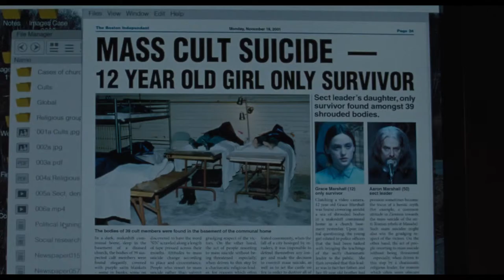The Lodge Official Trailer (2019)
A soon-to-be stepmom is snowed in with her fiancé's two children at a remote holiday village. Just as relations begin to thaw between the trio, some strange and frightening events take place.

Directors: Severin Fiala, Veronika Franz
Writers: Sergio Casci, Severin Fiala
Stars: Richard Armitage, Alicia Silverstone, Riley Keough